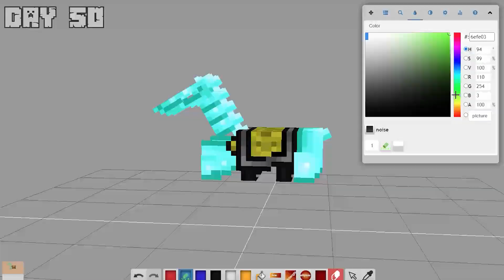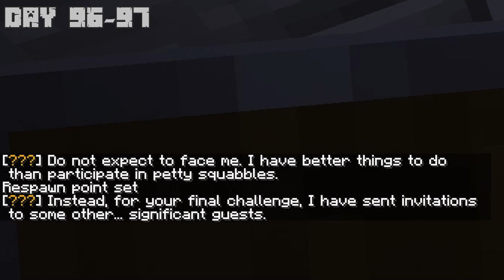I Survived 100 Days In Fantasy Minecraft and... Here's What Happened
I Spent 100 Days in Fantasy Hardcore Minecraft.

Inspired by LukeTheNotable
And more-so inspired by ForgeLabs
I put a lot of hard work into this video and I really hope you enjoy it!